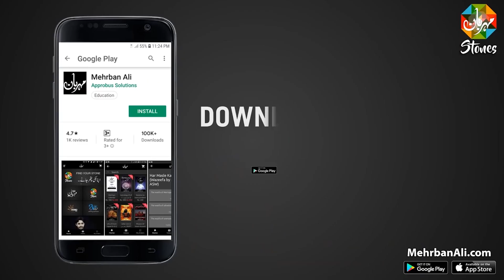4 Log Jannat Ni Jainge | Hazrat Imam Ali as Qol | Mehrban Ali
4 Log Jannat Ni jainge | Mola Ali as imam ali Quotes in Urdu